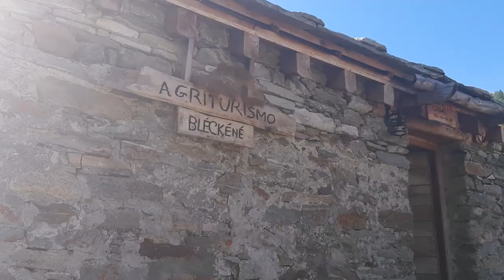Punta Lazoney (2579m) da Loomatten Gressoney-Saint-Jean (AO)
Piacevole escursione nel vallone di Loo con meta la Punta Lazoney passando per i colli di Lazoney e di Loo.